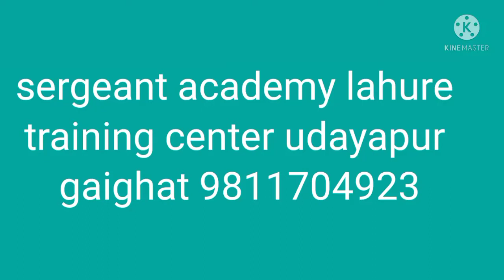sergeant academy lahure training center udayapur gaighat 9811704923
sergeant academy lahure
training center udayapur
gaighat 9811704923